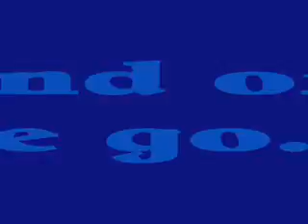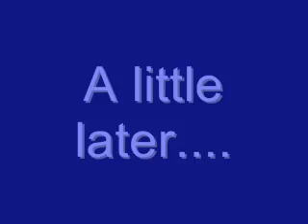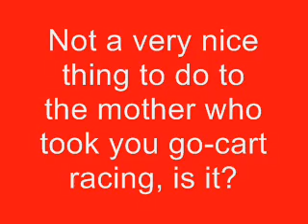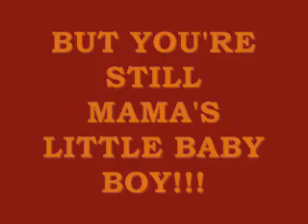Go-cart Racing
We took my son out go-cart racing for his 17th birthday.  This is some of the video that I had a little fun with.